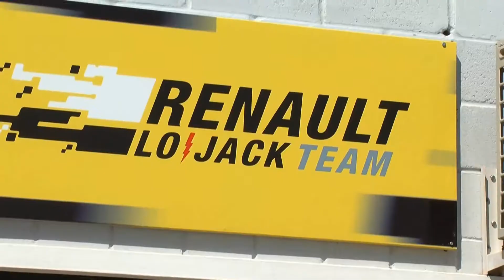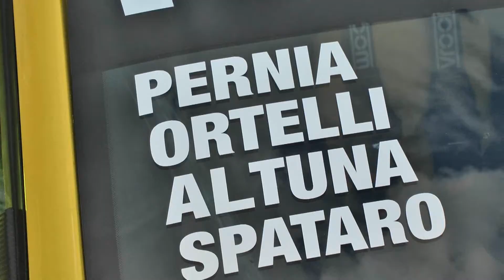004 CPRESS Bs As.wmv